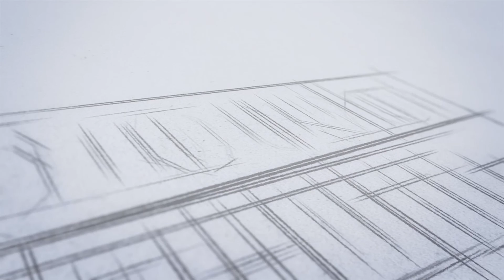State_bank_of_india-ബാങ്കിൽ ജോലി നേടാം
"   നല്ല ശമ്പളത്തില്‍
  സ്റ്റേറ്റ് ബാങ്കില്‍ ജോലി
SO Advt നമ്പർ  CRPD/SCO-WEALTH/2022-23/14
അപേക്ഷയുടെ രജിസ്ട്രേഷൻ 2022 സെപ്റ്റംബർ 20-ന് അവസാനിക്കും
പരീക്ഷാ ഫീസ് അടയ്‌ക്കേണ്ട  അവസാന തീയതി 2022 സെപ്റ്റംബർ 20
SBI SO  മാനേജർ , ഡെപ്യൂട്ടി മാനേജർ പരീക്ഷാ തീയതിപിന്നീട്  അറിയിക്കും
SBI SO അഡ്മിറ്റ് കാർഡ്  തീയതി പിന്നീട്  അറിയിക്കും

SBI Clerk 2022 Notification 6th September 2022
SBI Clerk Online Application Closes 27th September 2022

SBI Clerk Prelims Admit Card October 2022
SBI Clerk Exam Date (Preliminary) November 2022
SBI Clerk Prelims Result November 2022
SBI Clerk Mains Admit Card December 2022
SBI Clerk Exam Date (Mains) December 2022- January 2023